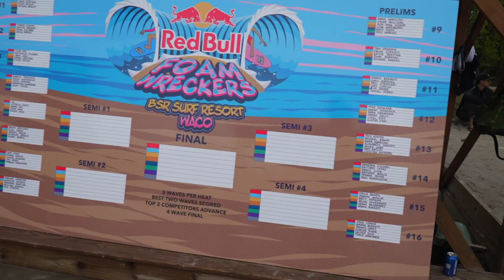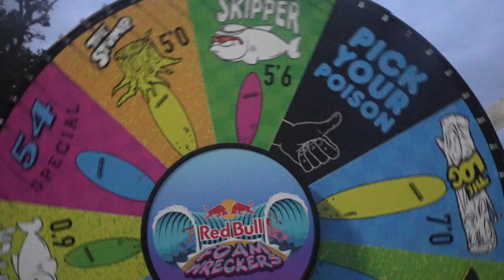CRAZIEST SURF CONTEST EVER (Red Bull Foam Wreckers)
Thank you Red Bull, Catch Surf, and BSR for letting us be a part of such an awesome event. Legends such as Jamie O'brien, Ben Gravy, Eric Kosten, Blair Conklin, Kalani Robb, and many more were absolutely ripping!

Additional Film by Kale Huycke